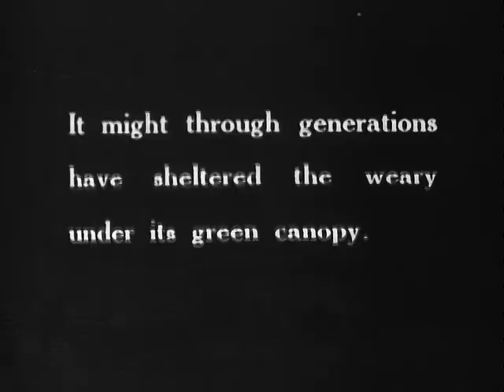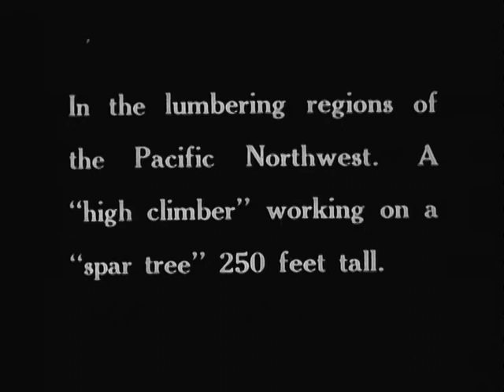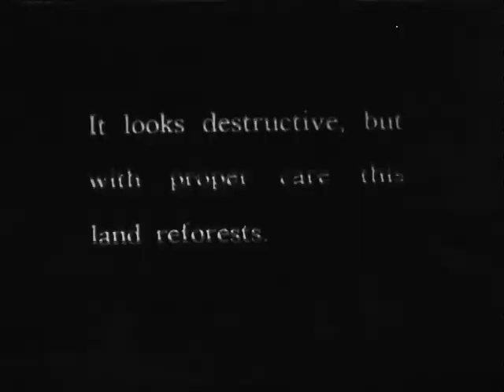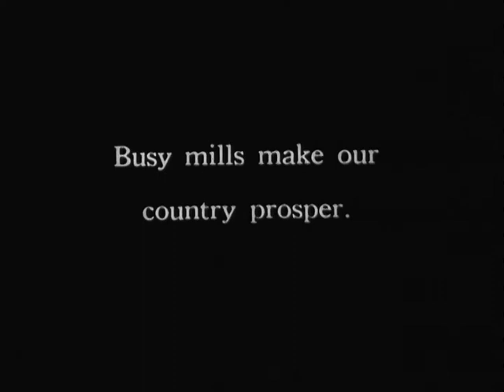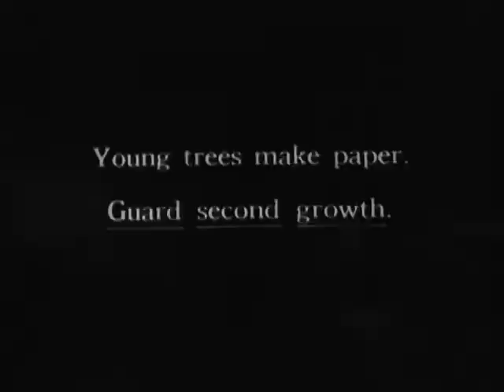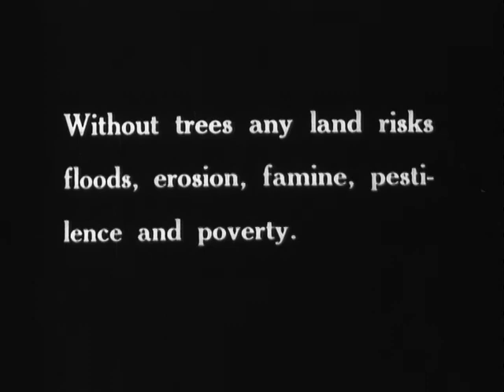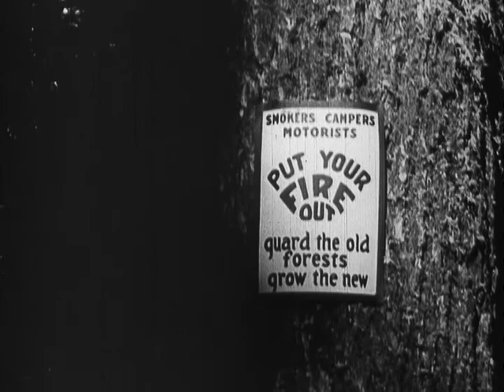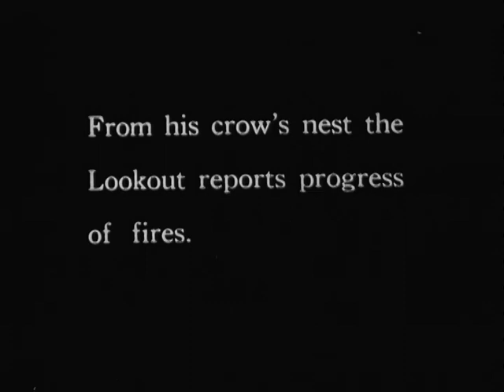Red Enemy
1922 ARC Identifier 7170 / Local Identifier 33.199. On the danger of forest fires. Reel 1, trees in the Pacific Northwest are felled and taken to saw mills and paper mills. Includes shots of forest ranger activities on Mt. Hood in the Oregon National Forest as a forest fire is discovered, Reel 2 shows various ways in which forest fires can be started. Includes many shots of fires raging. Department of Agriculture. Federal Extension Service. (01/02/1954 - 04/13/1970) DVD copied by Justin Grimes.